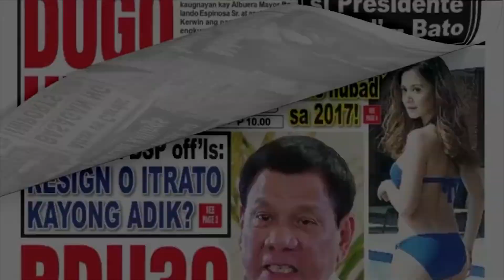PAANO NAGSIMULA SI ATTY TOPACIO?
Ibinahagi ni Atty Ferdinand Topacio kung paano siya naging isang celebrity lawyer